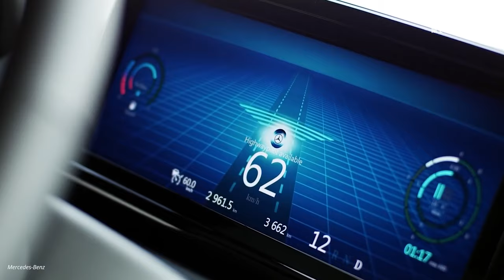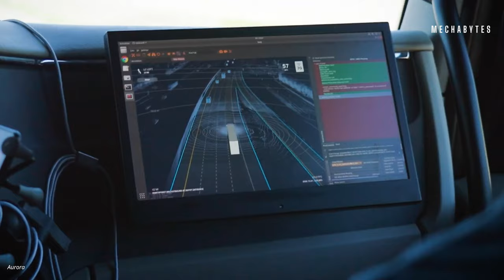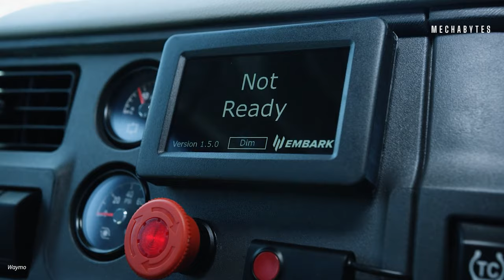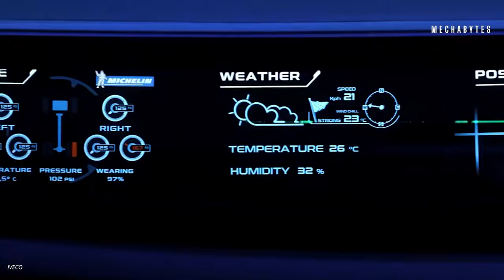8 Most Advanced Future Trucks You Need To See | Mechabytes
Welcome to Mechabytes!

In this thrilling episode of Innovation, we take you on a tour of the most advanced futuristic trucks that are changing the game of transportation.

From sleek and powerful electric pickups to massive and aerodynamic semi-trailers, we’ll show you the incredible designs and features of these amazing vehicles.
Join us on this exciting adventure into the future of trucking, where performance, efficiency, and style come together in stunning ways.

Don’t miss out on this awesome episode of Mechabytes!

0:00 – Intro
1:14 – Mercedes Self Driving Truck 2025
2:00 – Hyundai HDC-6 Neptune
2:44 – 2020 VOLVO VNX
3:20 – Thor Electric Truck
3:55 – Freightliner SuperTruck
4:25 – Aurora Truck
5:00 – Tusimple
5:31 – Waymo Truck
6:06 – Iveco Z Truck
6:41 – Outro